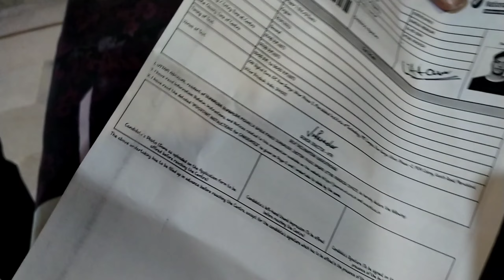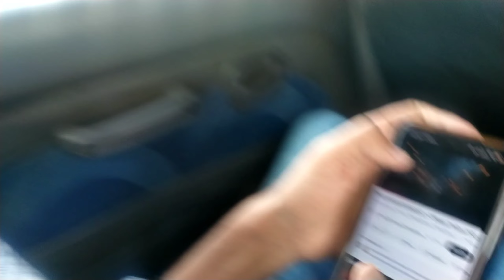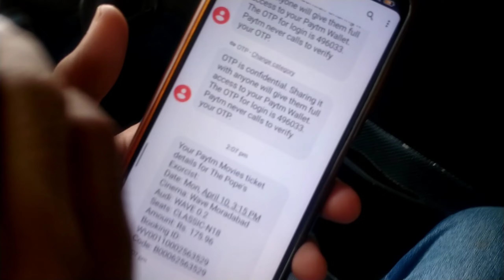VISIT OUT AT THE JEE EXAM CENTRE || PAPER NOT GONE WELL😥